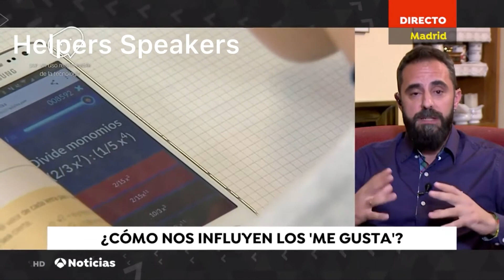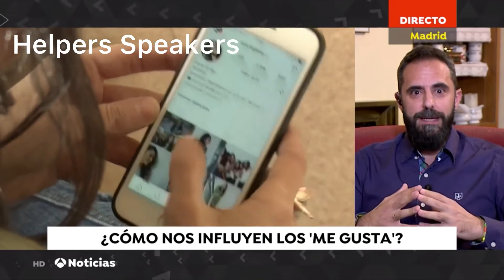José Noblejas (Helpers Speakers) entrevista en Antena 3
José Noblejas (conferenciante de Helpers Speakers) Experto en Marketing Digital y Estrategias Empresariales

Licenciado en Comunicación Audiovisual por la Universidad Francisco de Vitoria. Máster en Comunicación Multimedia.

Trabaja con pymes y organizaciones en la implantación de estrategias de marketing personalizadas. Durante 6 años fue subdirector de una agencia de comunicación donde desarrolló estrategias para empresas como Meetic, Infinit Fitness o Casino Gran Madrid.

En 2018 decidió salir de su zona de confort y ampliar su desarrollo profesional, compaginando la dirección de comunicación de una empresa financiera y su labor como estratega de negocio y asesor digital con pymes, emprendedores/as y personalidades destacadas de la música, el deporte o la cultura.

Desde hace dos años es docente en EALDE Business School de marketing y comunicación, e imparto clases para Berkeley University (California EEUU) de marketing digital.

Es colaborador habitual en Madrid Emprende dando conferencias de marketing digital a todas aquellas personas que desean convertir una idea en un negocio real. Desarrolla conferencias a nivel nacional e internacional para empresas que quieren mejorar su comunicación y sus canales de marketing así como potenciar las habilidades de sus equipos. Colabora con TVE en el programa “La Mañana” aportando su visión sobre temas de negocios, empresas y marketing.

Profesor del "Seminario de Marca Personal" en la Universidad Francisco de Vitoria y Profesor/Mentor del "Curso de Marketing Digital" de la Universidad de California (Berkeley), entre otros.

Experto en marketing en los medios. Colabora en programas de TV como Sálvame o Socialité, con informativos como los de Antena 3 o Telemadrid y en diferentes agencias de noticias y publicaciones.

Si quieres contar con José Noblejas para tus talleres o conferencias, o a título particular para impulsar tu marca personal, escríbenos a o entra